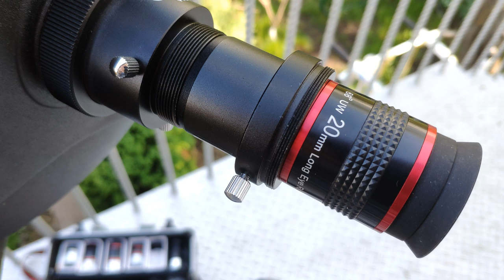Окуляры SVBONY для телескопа. Обзор недорогих и качественных окуляров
Видео обзор набора окуляров SVBONY для телескопа. Широкое поле зрения, просветление на линзах. Искажения на краю поля зрения небольшие. Резиновый наглазник, который можно заменять. Есть резьба для фильтров... В общем смотрите в обзоре. В Видео есть субтитры.

Набор окуляров:

Окуляр 32 мм:

Камера sv205 (можно подключать к смартфону):

Камера sv305: